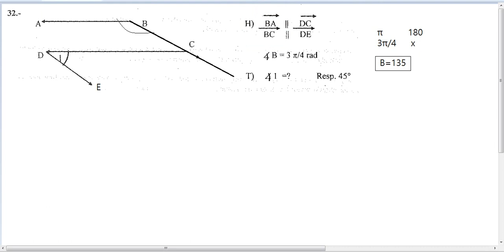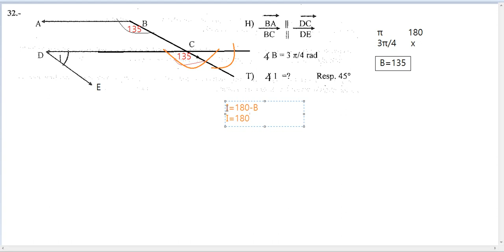Calvache, Geometría, Ángulos 32, ed 2009